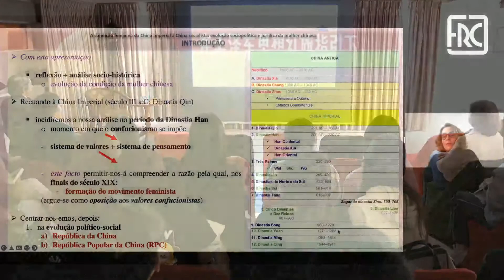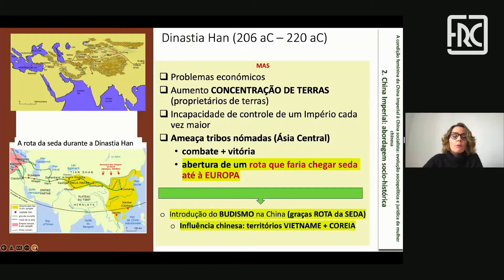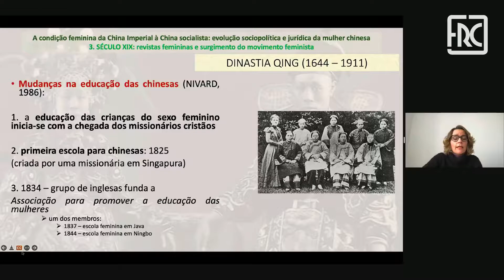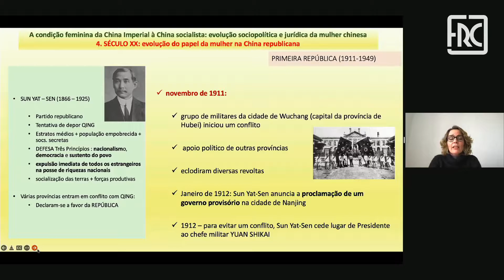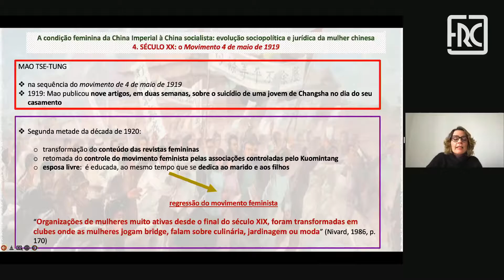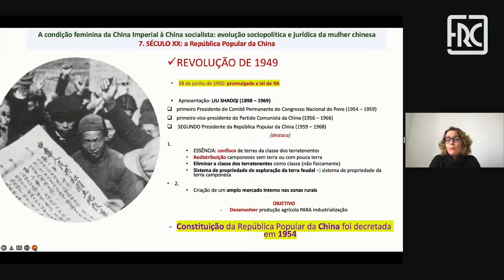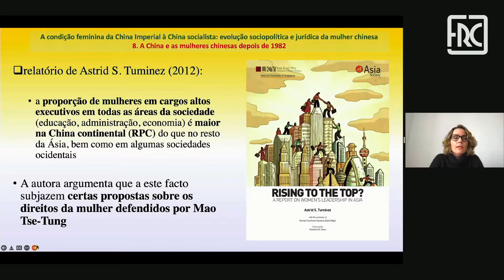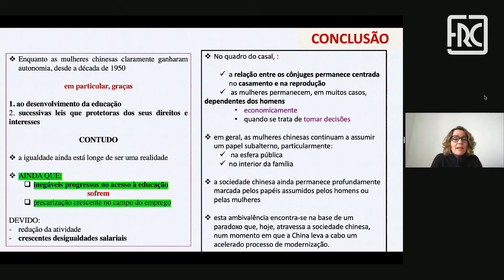2022.03.08 - II SEMANA DE CULTURA CHINESA"A condição feminina da China Imperial à China socialista"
A Fundação Rui Cunha acolhe, entre os dias 7 a 12 de Março, a II Semana da Cultura Chinesa, organizada pelo jornal Hoje Macau, com a colaboração da editora Livros do Meio.

Durante cinco dias, de segunda-feira a sábado, com uma interrupção na sexta-feira, será proporcionado ao público de Macau, falante de Português, um contacto próximo com a Cultura Chinesa.

Na terça-feira, dia 8 de Março às 18:30, o Dia Internacional da Mulher será celebrado com uma conferência intitulada "A condição feminina da China Imperial à China socialista: evolução sociopolítica e jurídica da mulher chinesa", uma análise abrangente apresentada por Ana Saldanha, Professora do Instituto Politécnico de Macau (IPM), que participará via Zoom desde Lisboa, Portugal.